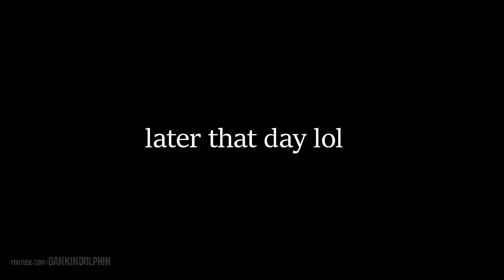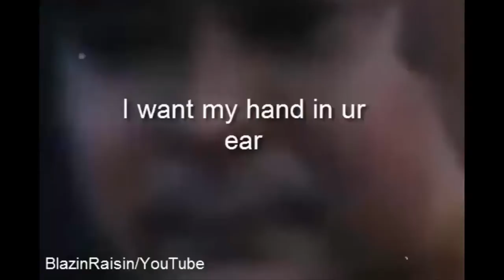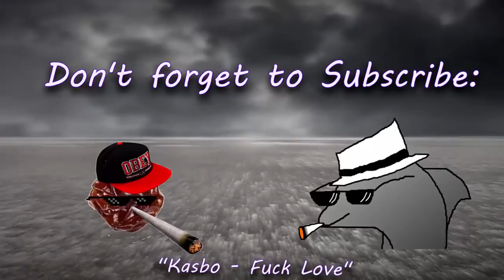MLG CHINA (feat. BlazinRaisin)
Well this took a while.

I swear ill do all the crediting in the morning, I'm tired rn